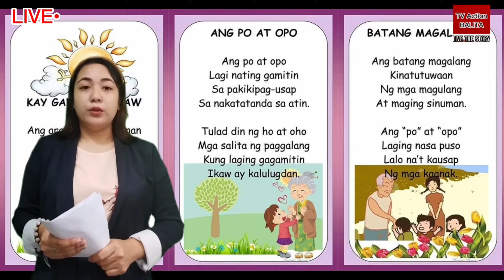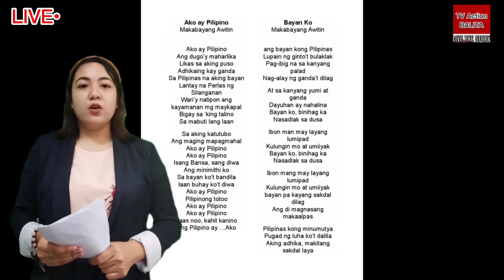TV BROADCASTING USING CAPCUT (Educational Purpose Only)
ang videong ito ay isa sa mga requirements namin sa FIL 102 kaya't nais ko ring ibahagi sa inyo kung paano namin ginawa ang aming gawain. I already ask permission to my groupmates since  nag agree naman sila kase nga ako naman ang nag edit ng videong eto. pasensya kung low quality pero eto lng kase nakayanan ko. anyway, thanks for watching😊

 TV BROADCASTING SCRIPT
(GROUP 6)
•Panalangin
•Lupang Hinirang
•Zamboanga Hermosa
• WMSU Hymm